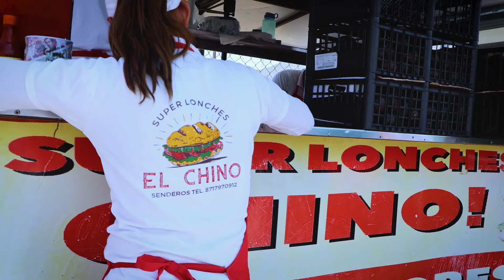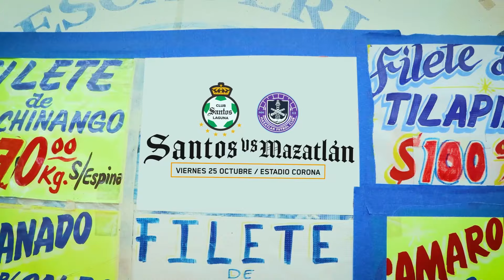LA LAGUNA PRESENTA: EL CALENDARIO APERTURA 2024